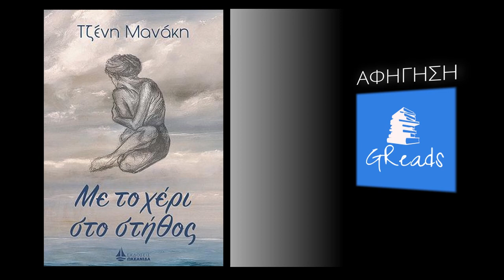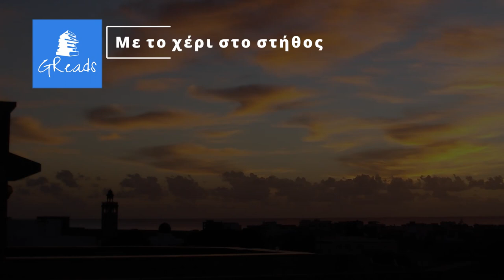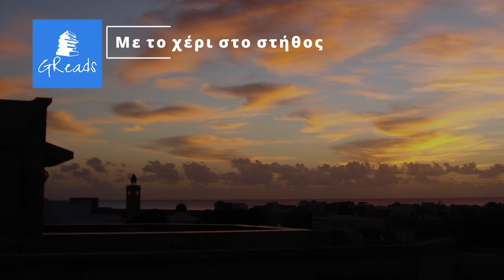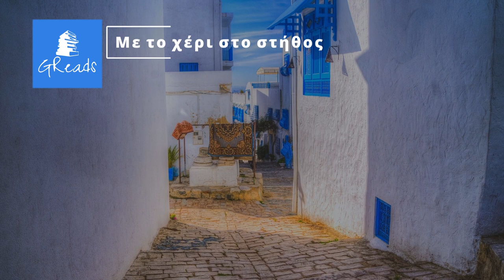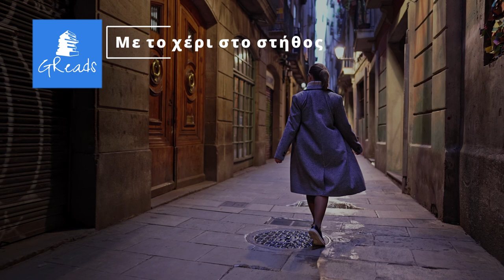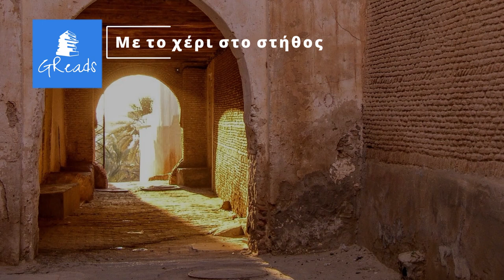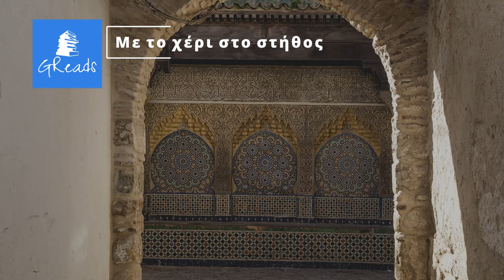Με το χέρι στο στήθος - Τζένη Μανάκη | Greek audiobook teaser | Ελληνικά audiobooks | Aφήγηση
Η Νικολέττα Πάζη, δημοσιογράφος σε περιοδικό του Λονδίνου, συναντά στην Τύνιδα κάτω από περίεργες συνθήκες, τον Γαλλοαλγερινό συγγραφέα Φουάντ Μαζίν, που της θυμίζει τον άντρα στον πίνακα του Γκρέκο Ο ευγενής με το Χέρι στο Στήθος.
Ο Φουάντ είναι στα ίχνη του δολοφόνου της γυναίκας του, που έμπλεξε τον γιο του Μαρίντ, στα δίχτυα ενός ισλαμικού τρομοκρατικού πυρήνα.
Η συνάντηση γίνεται αφορμή να αναπτυχθεί μεταξύ τους μια δυνατή σχέση.
Η ιστορία ξεκινά από την Τυνησία, διαδραματίζεται στο Λονδίνο, το Παρίσι και σ’ ένα ελληνικό νησί.
Έρωτας και θάνατος, τρομοκρατία και  ενδοοικογενειακή βία, μουσική, λογοτεχνία και θέατρο είναι τα σημεία αναφοράς αυτού του άτυπου χρονικού της πρώτης δεκαετίας του νέου αιώνα.

Ευχαριστούμε τις εκδόσεις Ωκεανίδα  για την άδεια χρήσης των κειμένων.

Voice : Anna Priga
Recording & mix :

Κάτοχοι πνευματικών δικαιωμάτων μουσικής
Audio Network (music publishing)